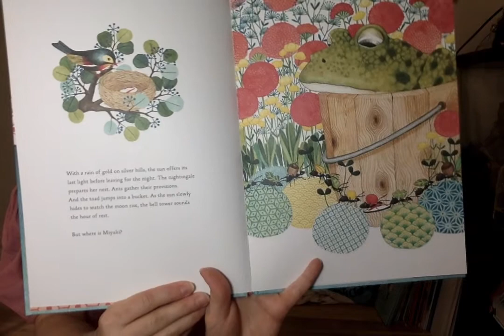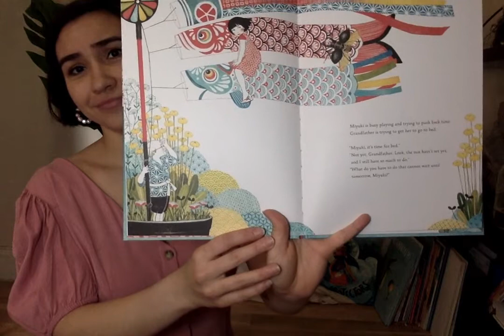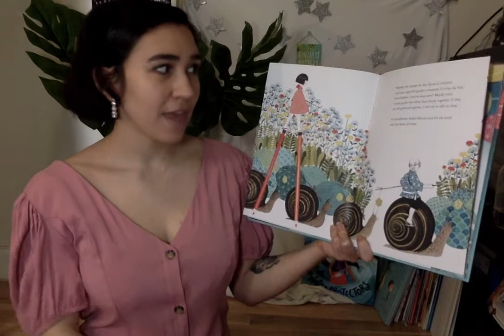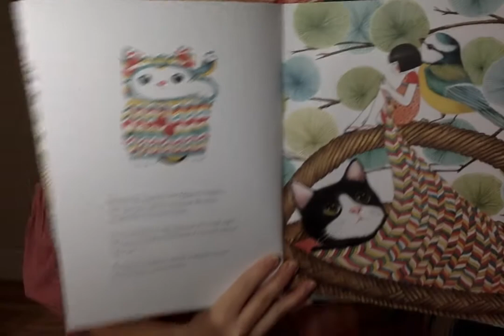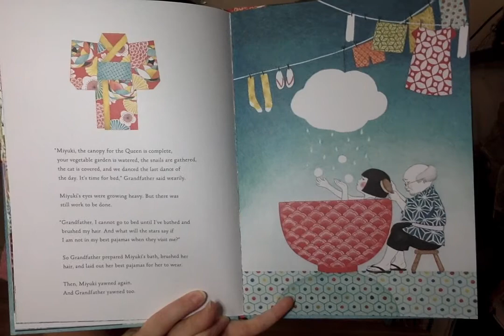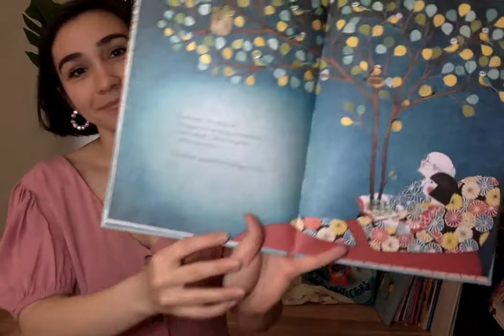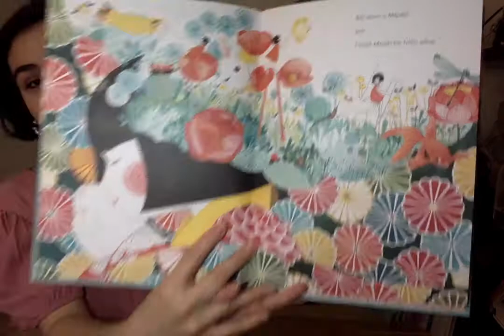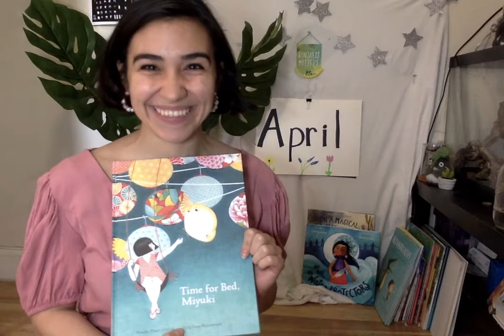Time for Bed, Miyuki Read-Aloud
Join Malia as we read about how Miyuki gets ready for bed time!